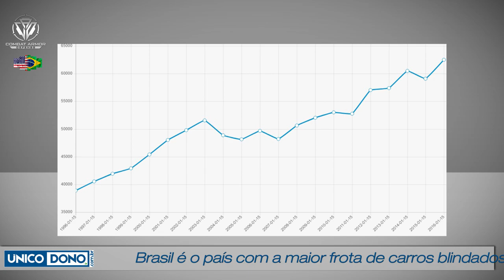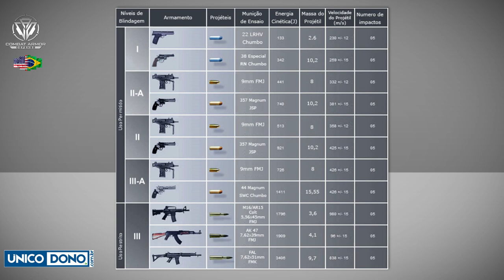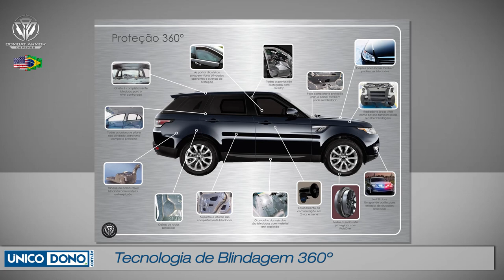Carro Blindado, Melhores Blindadoras. Informações sobre novas tecnologias em carros Blindados !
Contato Especialista em blindados :  Mário Machado : 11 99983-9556

O Mercado de Carros Blindados no Brasil não para de crescer. São mais de 250 mil carros blindados rodando pelo Brasil.  Mas como escolher uma boa blindadora ? É necessário ficar atento a tecnologia utilizado nas blindagens bem como o expertise da blindadora.
Qual a melhor blindadora ?  Para escolher de maneira certa faça uma boa pesquisa de mercado para não sofrer no pós venda.
Entrevistamos o especialista em blindagens Mário Machado , Diretor comercial da Combat Armor Defense do Brasil , contando sobre as  novas tendências e tecnologias de blindagens que estão entrando no Brasil em 2020

Quais os níveis de blindagem no Brasil  ? Qual a blindagem mais utilizada ?

qual a melhor blindadora de veículos ?

Informaçoes :

carro blindado
carros blindados
carros blindagens
totality blindados
avalon blindados
fast blindados
oregon blindados
blindagem 3a
blindadoras em Sp
melhores blindadoras
ranking melhores blindadoras
blindadoras Rio de Janeiro
blindadoras Fortaleza
melhores blindadoras
melhor blindagem de carro
quais melhores blindadoras
blindagem nivel iiia
blindagem fuzil
r1 blindados
hitech blindados
bss blindagens
leandrini blindagens
ferrari blindada
porsche blindada
land rover blindada
renegade blindada
corolla blindado
civic blindado
range rover blindado
evoque blindada
cayman blindada
cherokee blindada